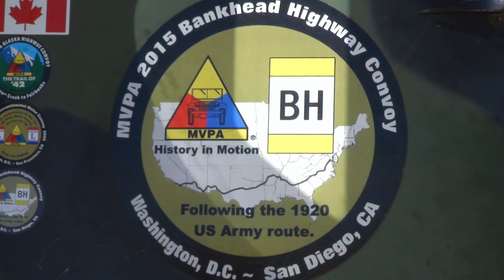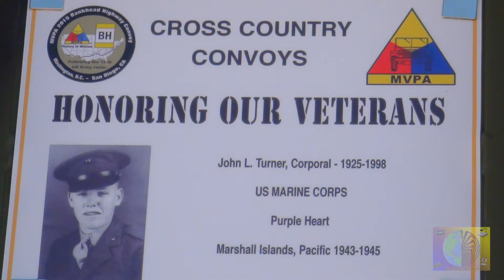Military Vehicle Preservation Association Convoy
Military Vehicle Preservation Association Bankhead 15 Convoy stop for a break at the Gu Achi Trading Post on Wednesday, October 14, 2015.